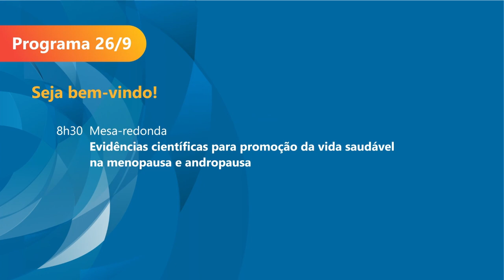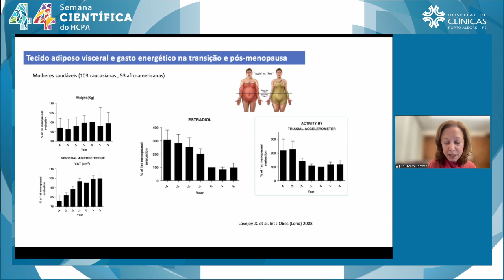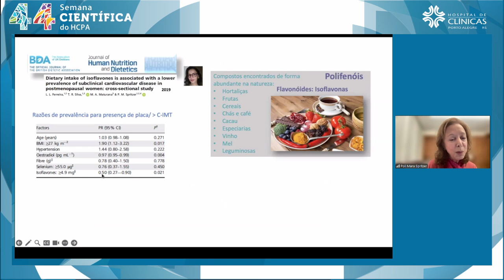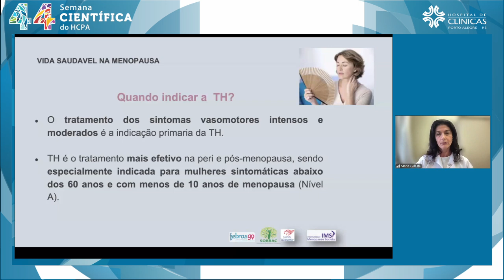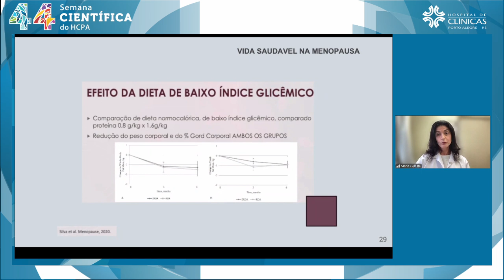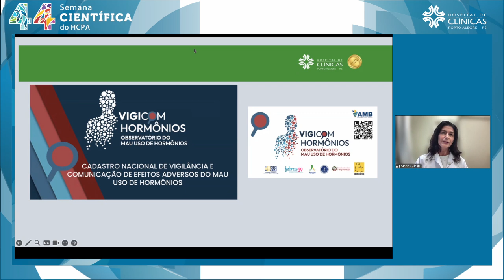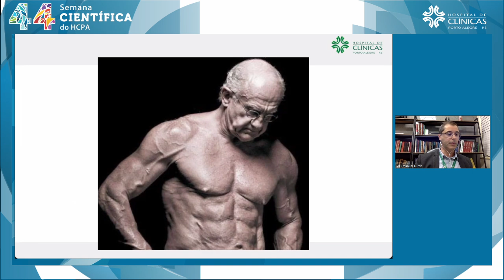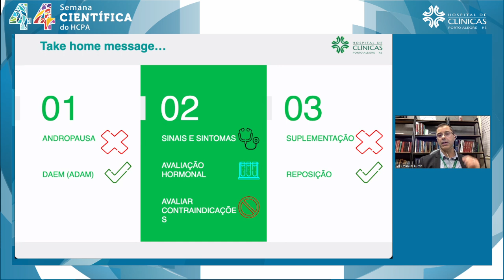Mesa-redonda: Evidências científicas para promoção da vida saudável na menopausa e andropausa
As opiniões emitidas neste evento são individuais e não refletem necessariamente a posição do HCPA.